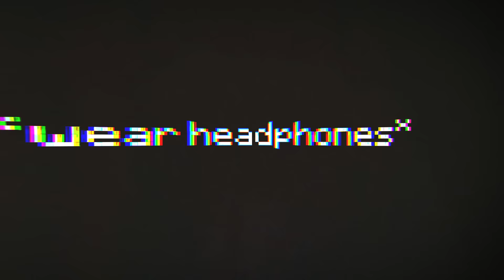I Added Herobrine to Hardcore Minecraft From The Fog...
I Added Herobrine to My Hardcore Minecraft World... (Minecraft: From The Fog #1?)

Well... I have installed "From The Fog" a terrifying Minecraft mod and a load of others... So, if you guys enjoy this video and want to see it as a series... LEAVE A LIKE! This is absolutely terrifying, so if you enjoy seeing me scared, you'll love it.

Photo Instagram - @wisp.photos

FULL CREDIT TO @Calvin9000 FOR THIS SERIES IDEA!